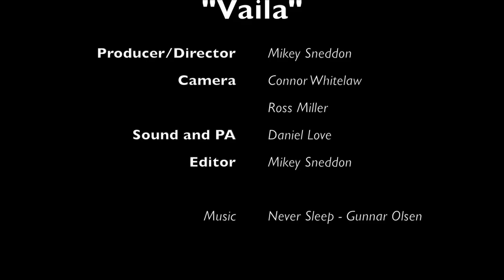Vaila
Take a step into the world of Vaila Chapman, team GB snowboarder and Indoor Dry Slope Champion!